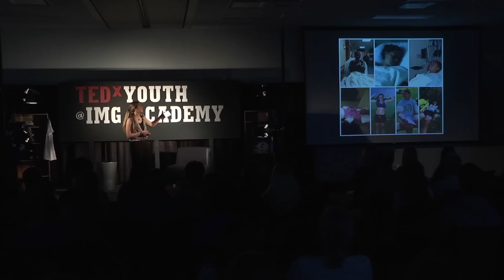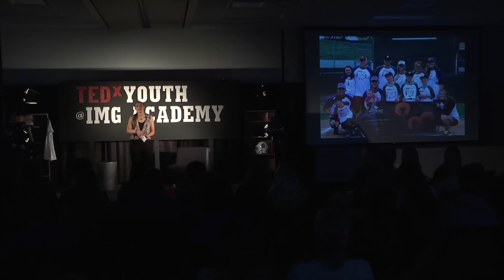Live a remarkable life | Catherine "Cat" Leibbrandt | TEDxYouth@IMGAcademy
Catherine “Kat” Leibbrandt is an IMG Academy soccer alum, playing for U18 team from the age of 15 winning multiple athletic awards as the captain of her team during her junior and senior year. Kat continued her collegiate career at USF where she was diagnosed with a brain aneurysm and Myasthenia Gravis, an autoimmune disease similar to muscular dystrophy and MS.
Although she lived under extremely debilitating circumstances, and found herself in a hospital bed more often than the field, she was still able to finish her career, earning valuable minutes, leading the team as a captain, and graduating with two degrees. Kat continues to work at the USF athletic department, while pursuing a career in the pediatric medical setting as a child life specialist. Alongside her Co-Founder and fellow IMG Academy alum, John Ryan Murphy, they have started their own non-profit organization to work with children living with chronic illness or disability to facilitate opportunities for them to build their identity in their passion, rather than their medical diagnosis.

Promotes personal and performance evolution by sharing innovative ideas developed by IMG Academy Faculty, Staff, Alumni and Student-Athletes. The theme is about ‘Game Changers’ – individuals with amazing stories of overcoming adversity, impacting change and inspiring others. Attendees will be inspired through a meeting of ideas and passionate people.